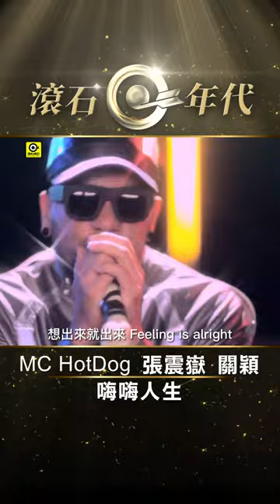MC HotDog 熱狗&張震嶽 A-Yue&關穎《嗨嗨人生》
最真實的生活更坦率的告白
饒舌教父熱狗出手 翻轉台灣流行音樂
嘻哈本土生根將成主流
怎樣才算富有？怎樣才是窮？
是街頭的平民熱狗，還是華麗舞台上的百萬巨星？

收錄於2012「貧民百萬歌星」專輯
詞曲：姚中仁、A-Yue    編曲：梯依恩Ten   導演：賴映伃

聽到這個節奏  沒錯  就是我  熱狗  For sure
你沒聽錯  你沒聽過  有點復古  卻是新貨
我還有聽Daft Punk, so everybody get down
快釋放你的能量  別站著不動像神像
魅力在燃燒  好像高空彈跳
你燃料  用完  你會說哦我還要
這DJ比耶穌還神  強力重拍像在害人
音樂像Diamond  你膜拜著像拜神

這音樂讓你愛著  大家都想要快樂
這首不會喊Fire  點燃你的Lighter

想出來就出來  Feeling is alright
High High人生  要High就要趁現在
就算天塌下來  還有我們都在
把握現在 Hey！Let's party all night